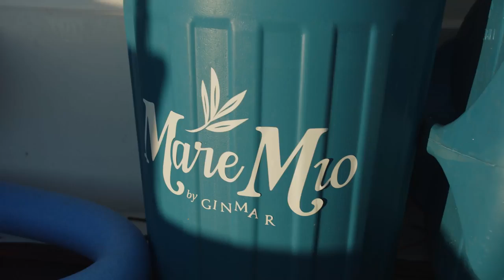Mare Mio Capri Gin Mare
Lexquisite_mag